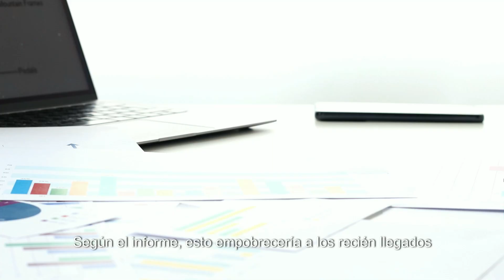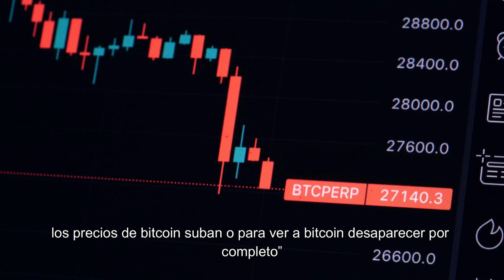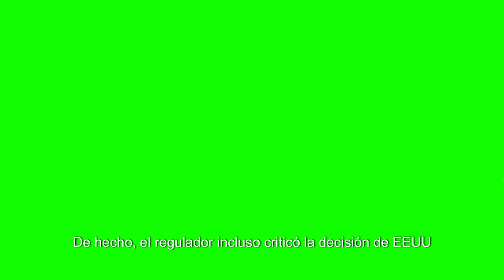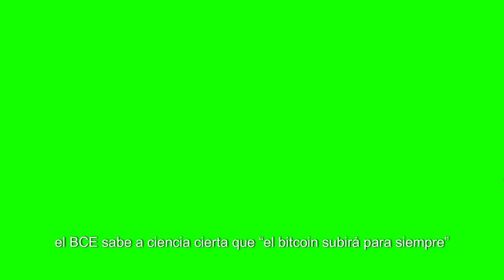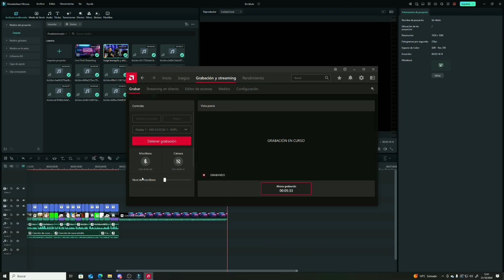La postura del BCE anti Bitcoin genera la ira de la comunidad.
Durante el fin de semana, el Banco Central Europeo (BCE) fue noticia tras el informe anti -Bitcoin [BTC] de sus principales funcionarios y sus llamados a su «desaparición».

Afirmaron que el aumento del precio de BTC conduciría a una redistribución de la riqueza de los rezagados y los no poseedores a los primeros en adoptarla.